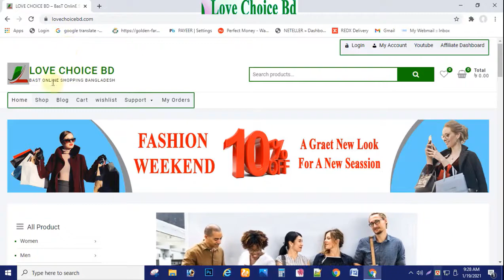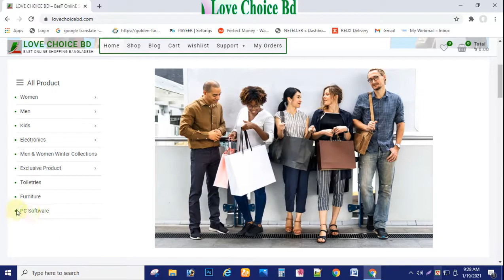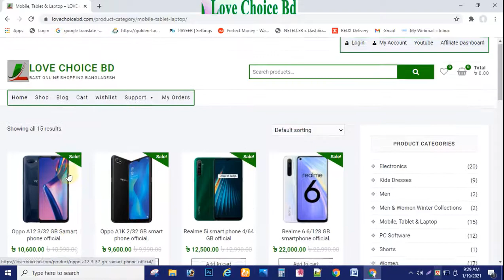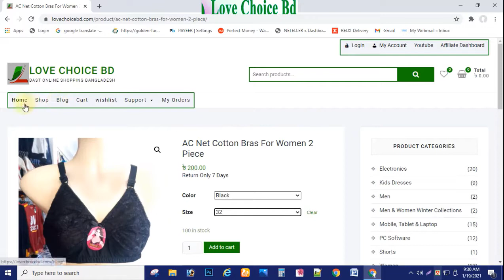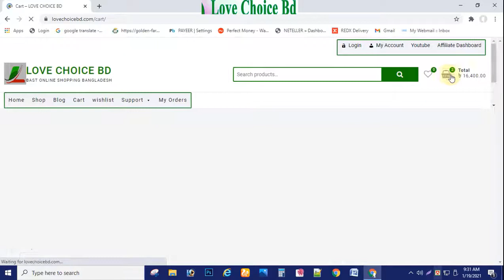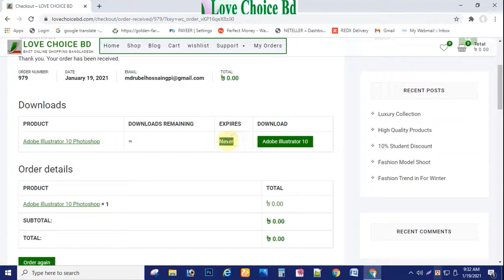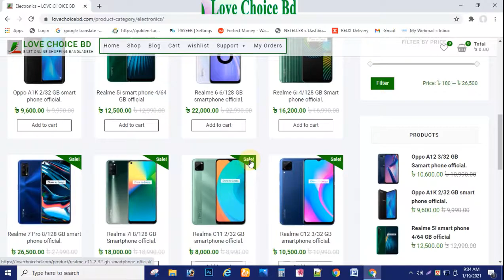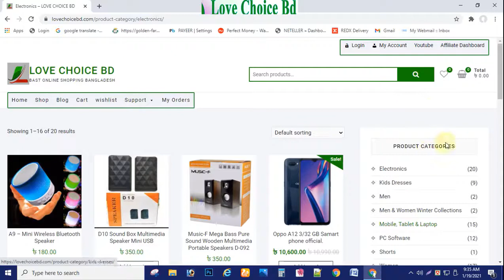সকল প্রকার PC Software ফ্রি download করুন। এবং শপিং করুন আপনার মনের মতো করে।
আমাদের শপ থেকে আপসি সকল প্রকার পোশাক ইলেক্ট্রনিকস,  টয়েস সহ কম্পিউটার সপ্টয়ার ও পাবেন।

আমাদের শপে cash on delivery তে সারা বাংলাদেশে ডেলিভারি করা হয়।
কুশিকাটা প্রোডাক্ট গোলো আপনার খুচরা এবং পাইকারি নিতে পারবেন।